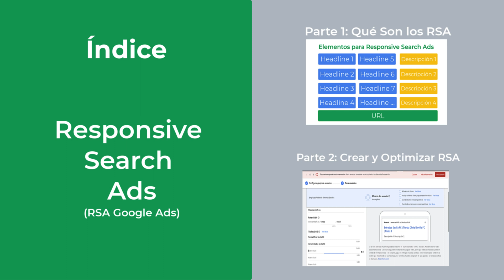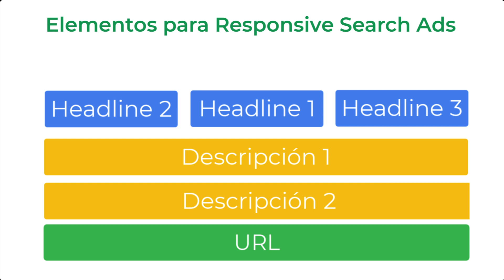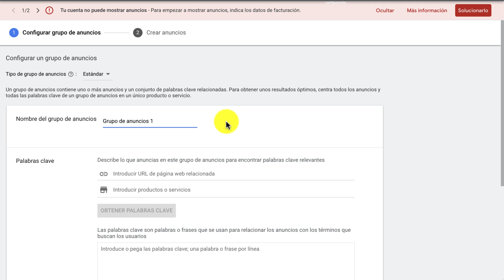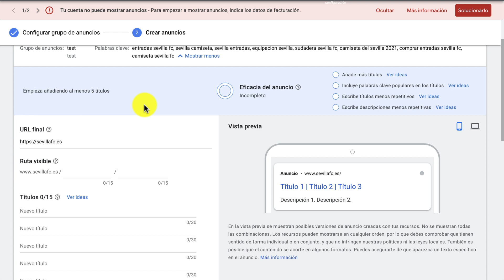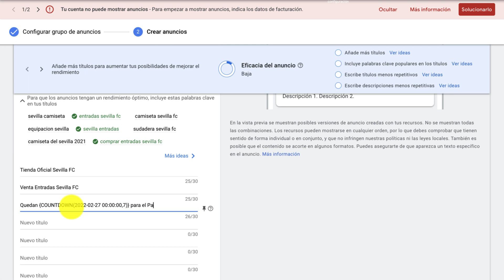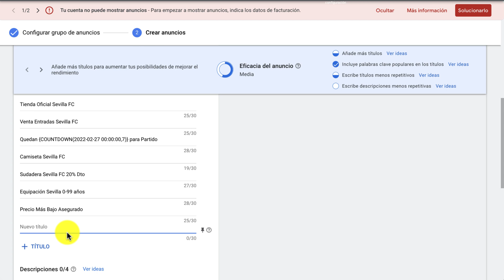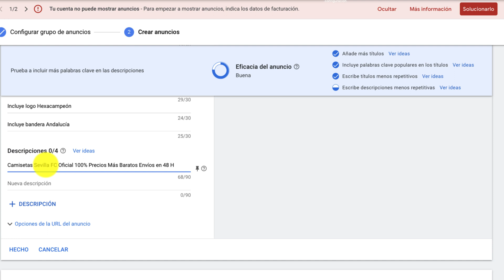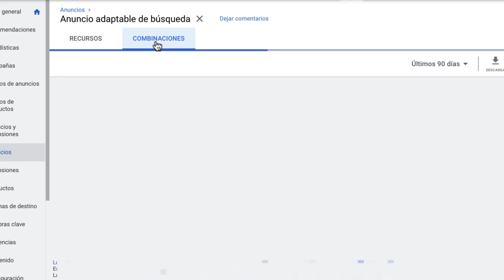Anuncios Google Ads 💸 | Anuncios adaptables de búsqueda Google Ads 2022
👇👩‍💻LÉEME / DESPLIÉGAME 👇👩‍💻

Los anuncios responsivos de búsquedas (responsive search ads o RSA) son un tipo de anuncios de texto que combinan diferentes recursos de títulos y descripciones para mejorar tu CTR y Conversión.

Los RSA fueron lanzados por Google como una prueba y desde 2022 son el único modo de crear anuncios. Por su dinámica, no tiene sentido crear 2 o más RSA. Con uno basta ya que tienen más de 40.000 combinaciones diferentes para ser relevantes al usuario.

⚠️ REQUISITOS ⚠️
⦿ Cuenta de Google Ads
⦿ 3 Propuestas de Valor de tu Producto/Servicio
⦿ Ventajas competitivas de tu empresa

👩🏻‍🎓QUÉ APRENDERÁS👨🏾‍🎓
✅ Qué son los Responsive Search Ads o Anuncios Responsivos de Búsqueda
✅ Cómo funcionan
✅ Cómo crear RSA
✅ Qué es el Ad Strenght
✅ Dónde se ve el performance de los RSA

📌 ÍNDICE 📌
00:00 Intro
00:42 Qué son los anuncios responsivos
01:33 Elementos de los RSA
02:49 Cómo funcionan los Responsive Search Ads
03:33 Qué es el Ad Strength
05:22 Crear anuncios Responsivos de Búsqueda
15:41 Medir.y Optimizar Anuncios RSA